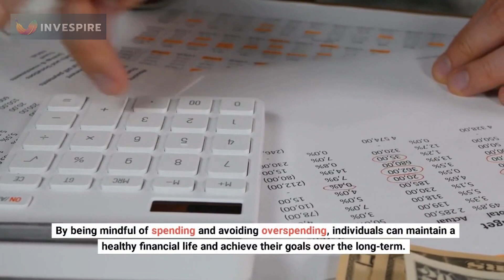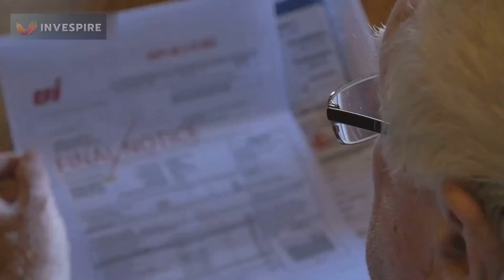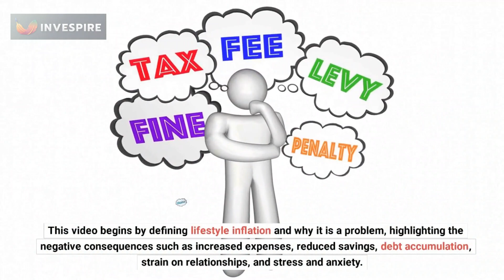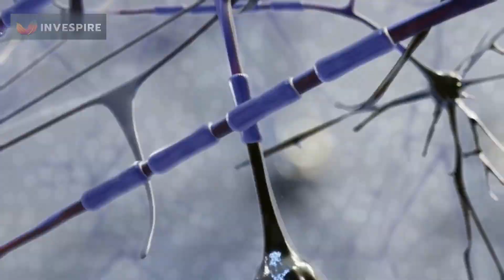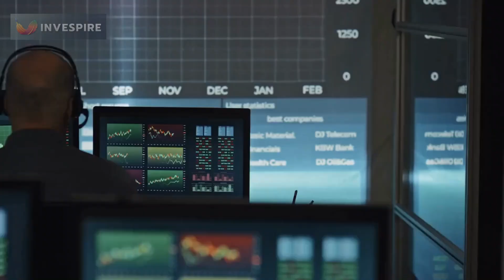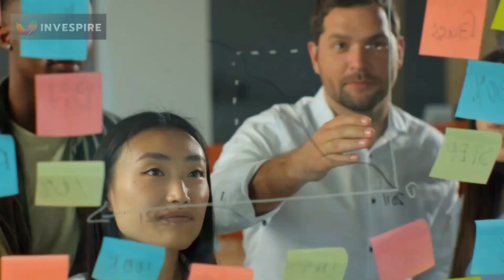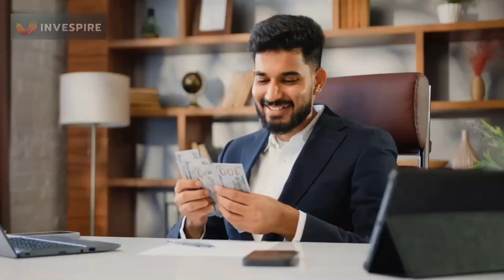Real Story behind Overspending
Discover the Real Story behind Overspending - Expert insights and practical tips to help you overcome your financial struggles. Join us as we delve deep into the psychology of spending and share real-life stories to inspire change. Watch now to take control of your finances!